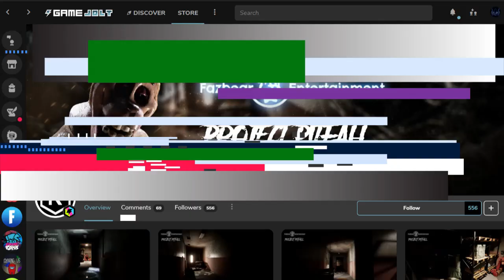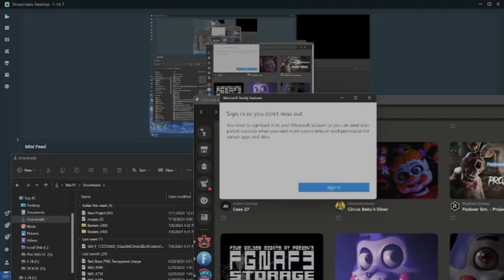JR's but FREEROAM - Fazbear Ent. - Project Pitfall